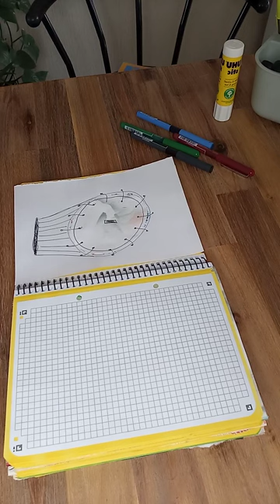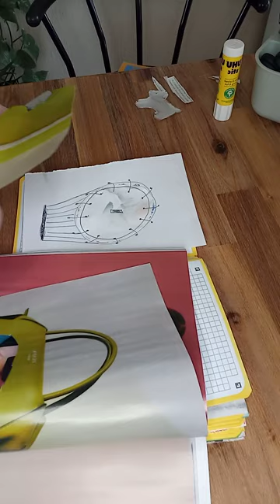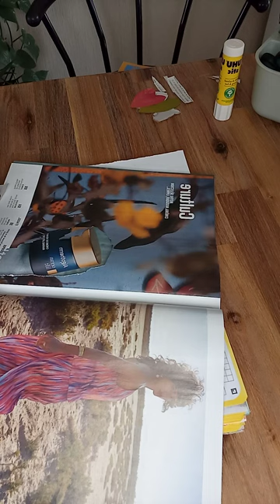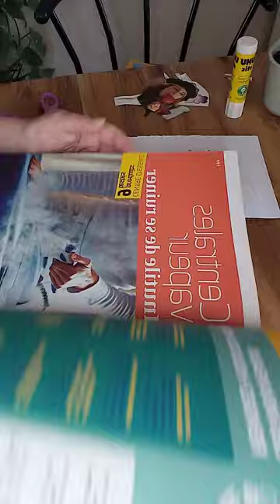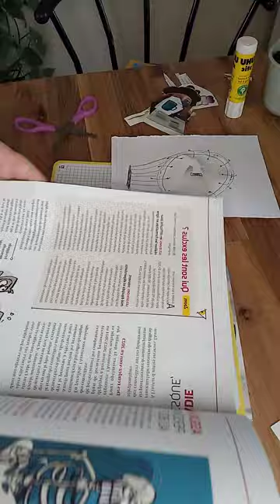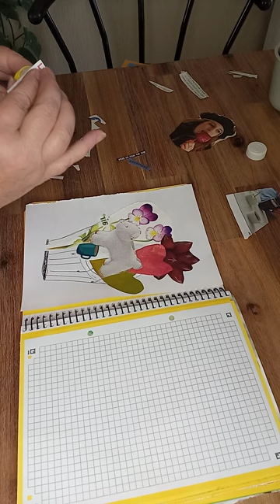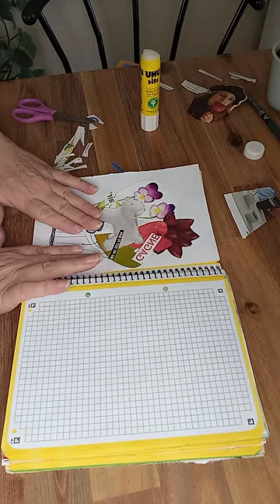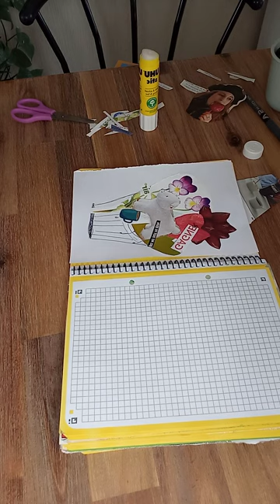Dessin'âge - on remplit sa poubelle ! découp'âge coll'âge Colori'âge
Dessin'âges de Dianne  Pravda

exercice libérateur où on jette toutes nos pensées noires et ruminatives afin de laisser la place à la nouveauté